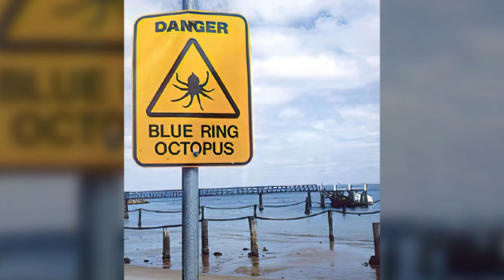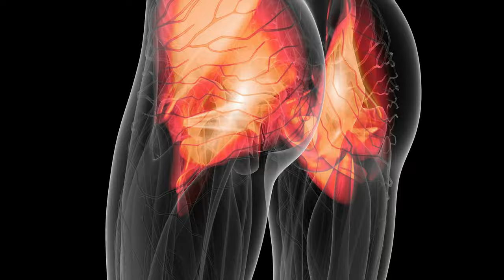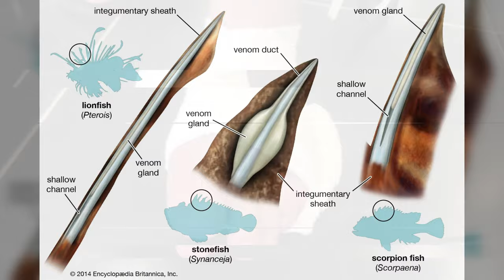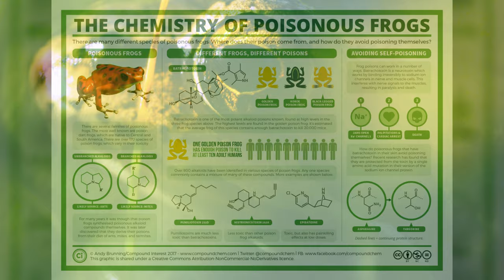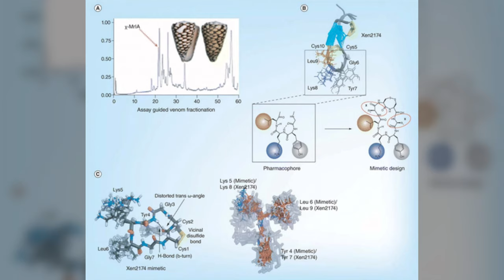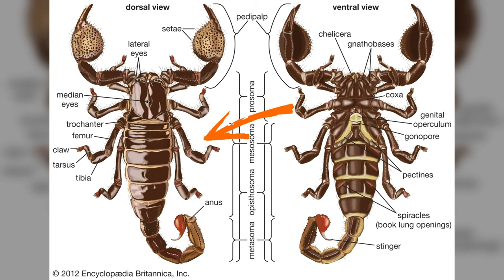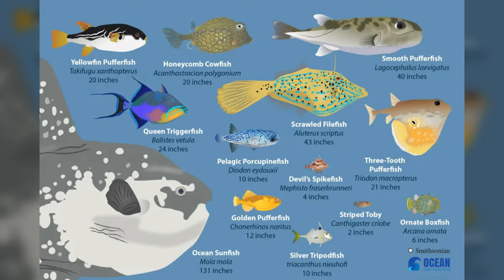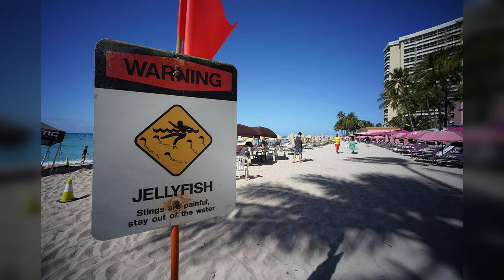Top 10 most VENOMOUS animals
Today we take you on an exciting journey to the darkest corners of nature as we explore the top10 most venomous animals in the world Get ready to be amazed by the power and lethality of these creatures.

At number 10, we have The common death adder.
The common death adder, also known as Acanthophis, is a venomous snake native to Australia. It is renowned for its deadly bite and is considered one of the most dangerous snakes in the world. This snake is known for its ability to camouflage well in its surroundings, often making it difficult to spot for those unaware of what to look for.

About Globe Reveal
🎥 Videos about history, mystery and facts about the world!
🎨 Written, voiced and produced by Globe Reveal!